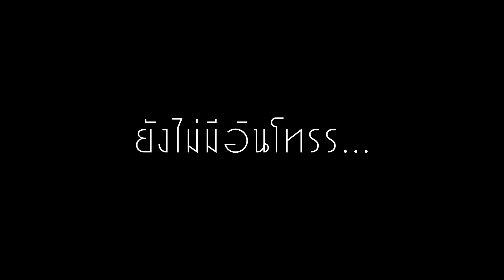โซนิค 125 - เปลี่ยนปลายท่อสูตร OPBR ใส้ตะแกรง​ ลั่นๆ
ช่วงเย็นผมลบคลิปออกนะครับ มันติดเหลืองง